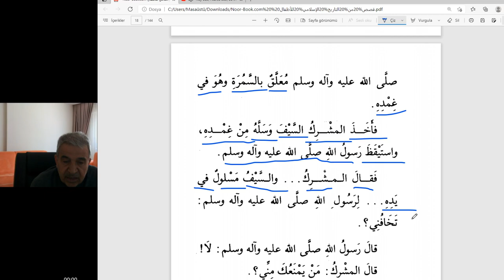Arapça İslam tarihinden hikayeler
Çocuklar için İslam tarihinden Arapçamızı geliştirmek, kelime dağarcığımızı zenginleştirmek için hikaye okumaları.